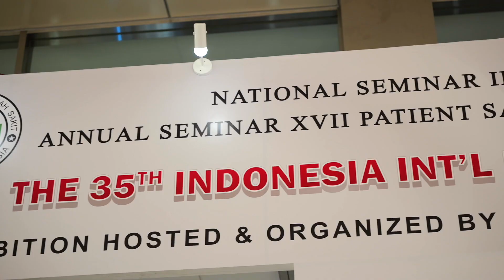Fapon at Indonesia Hospital Expo 2023